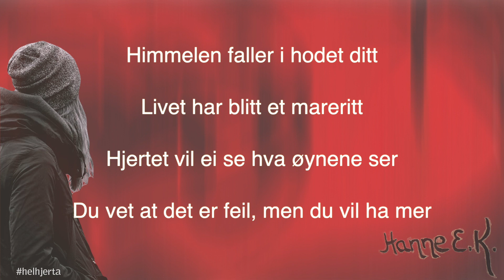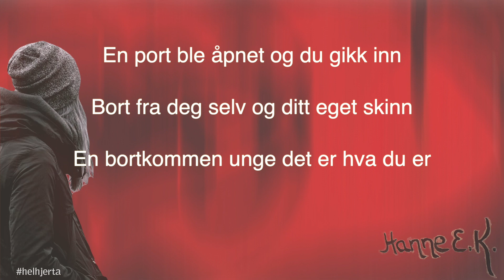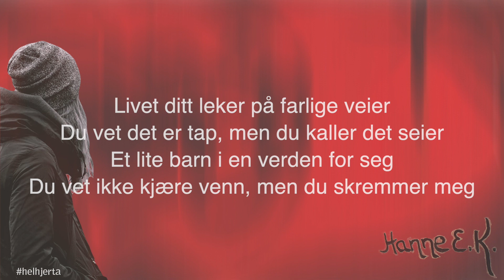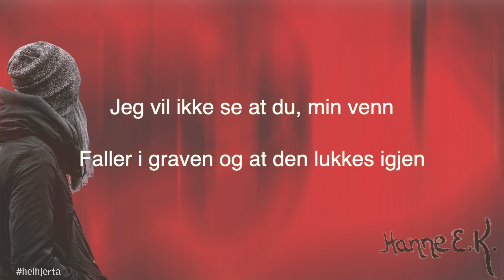Farlige Veier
helhjerta dikt fra 1994
Tekst: Hanne E. L. (dengang Hanne E. K.)
Musikk: Jonas og Tone Petronelle Sørlie

Mix: Magne Johansen - MJ Audio